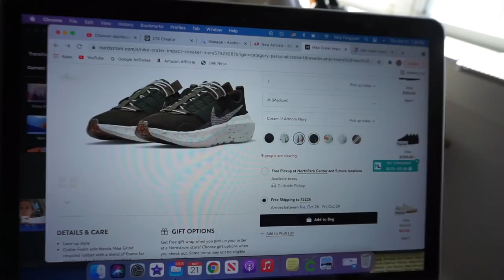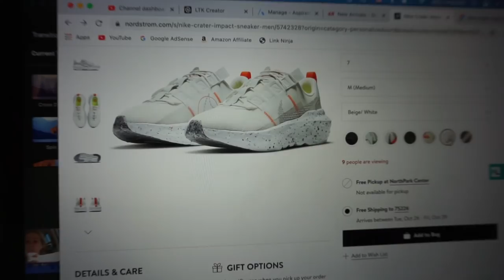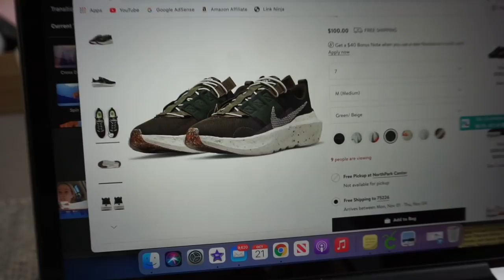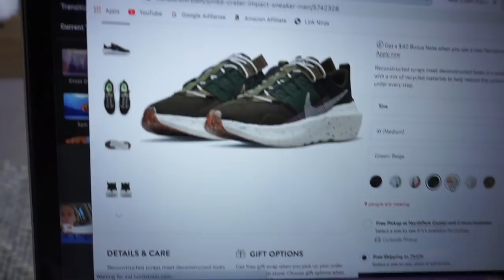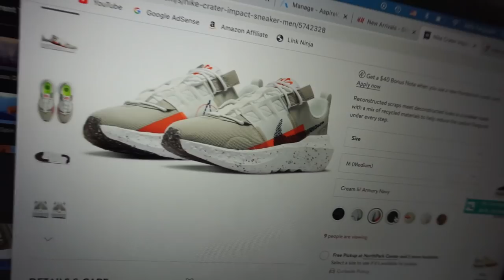GETTING MY HAIR DONE | FALL SOUP RECIPE | DOCTORS APPOINTMENT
Hey Everybody!
I hope you enjoyed this video! Love you all!